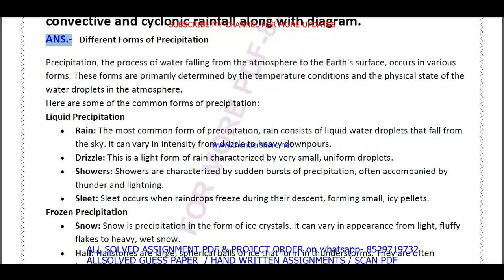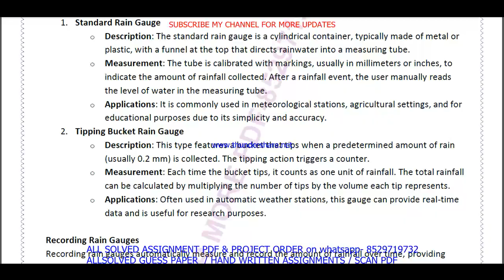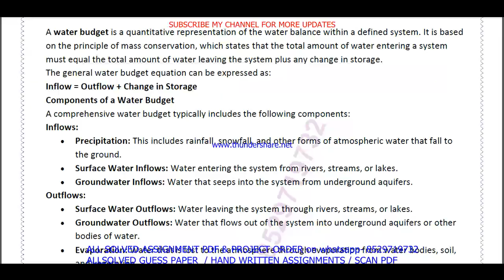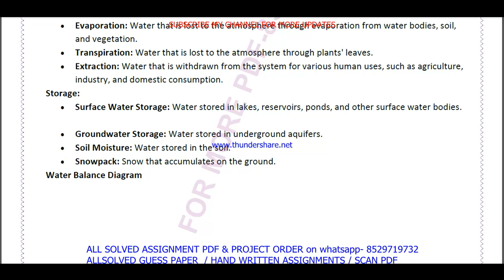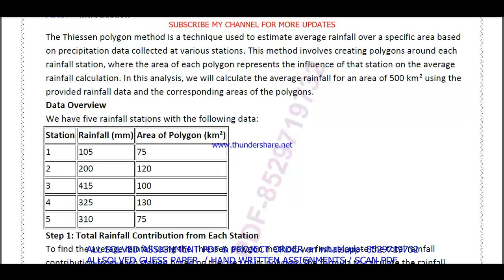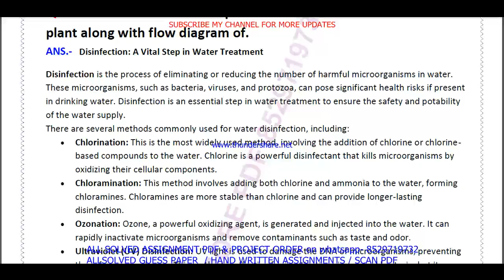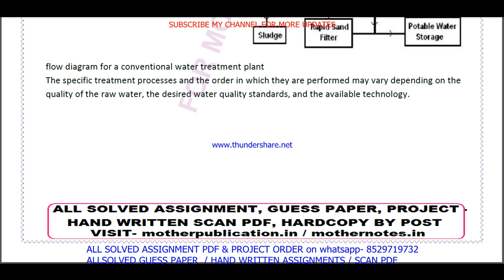ONR 002 solved assignment 2024-25 || onr 002 solved assignment 2025 in English || ignou onr2 2025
onr 002 assignment 2024-25 in English,
onr 002 assignment 2025,
onr 002 assignment 2025 in English,
onr 002 ignou assignment,
ignou onr 002 solved assignment,

onr 002 solved assignment in English 2024-25,
onr 002 solved assignment in English,
ignou onr 002,

ignou bag solved assignment in English,
ignou bag,
bag assignment 2025 in English,

ignou,

onr 002 free solved assignment,
ignou onr 002 solved assignment 2024-25 in English,
onr 002 handwritten assignment pdf 2024-25,
onr 002 ignou assignment with answer,
onr 002 assignment 2024-25 solved,